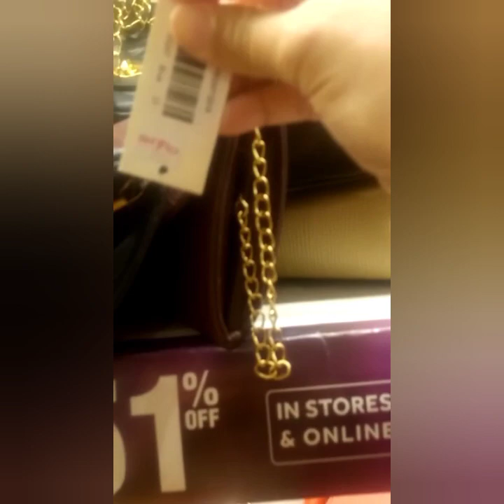51% sale at Stylo on shoes,sandles and purse🤩|51٪sale stylo per shoes,sandles, purse|Sehrishi Vlogs